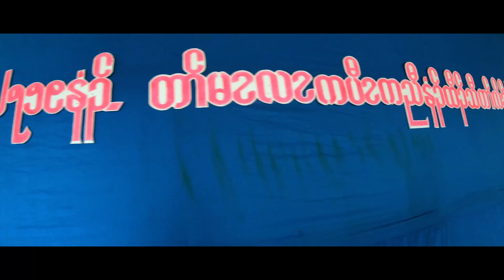Mae la karen new year football 2020